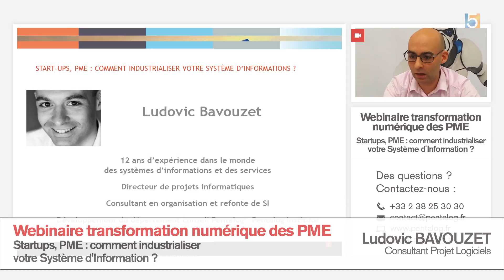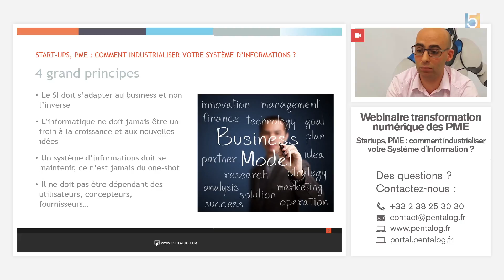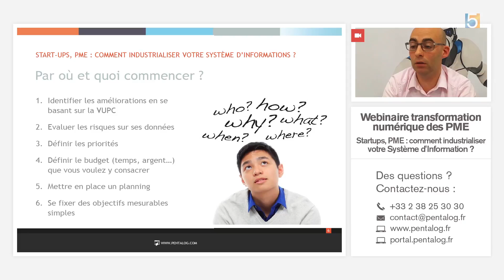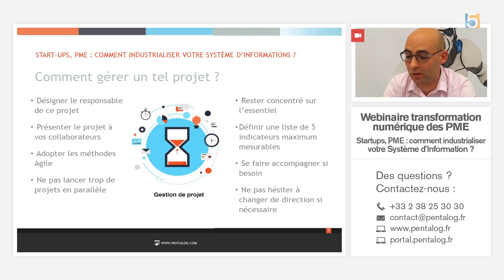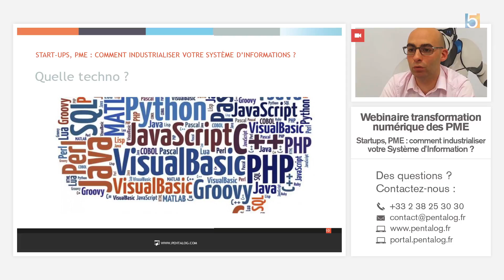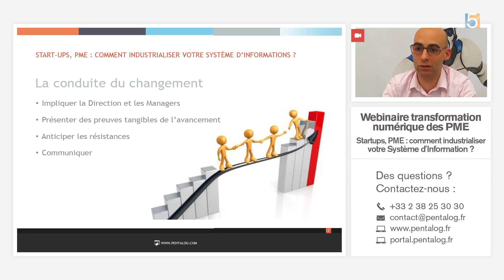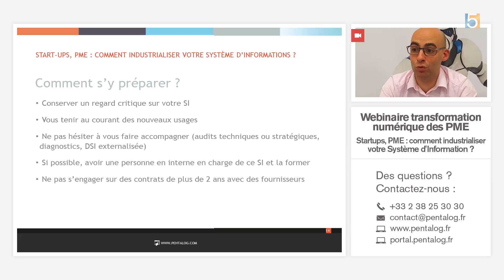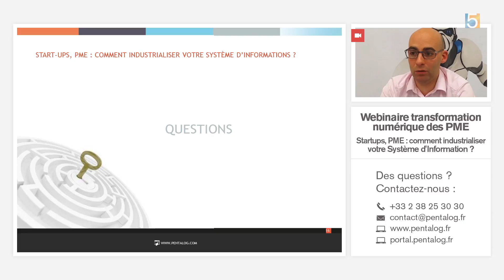Webinaire Pentalog Institute - Startups, PME : comment industrialiser votre Système d'Information ?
Dans toute entreprise, l'outil informatique est utilisé au départ comme un accessoire comme tant d'autres, peu d'importance y est consacré, l'entrepreneur étant concentré principalement sur son business. Cependant, une fois l'activité démarrée, un système d'information peu efficace devient très rapidement un frein à la croissance.

Vous êtes DSI, dirigeant de PME ou de Start-up, venez échanger dans ce webinaire pour lever les barrières de votre SI, gagner en efficacité et en sécurité autour des 3 thématiques suivantes :
- Organisation : passer du mode réactif au mode pro-actif
- Infrastructure : sécuriser de vos données et votre activité
- Application : augmenter la VUPC (Valeur d'Utilité Perçue par le Client) de vos applicatifs